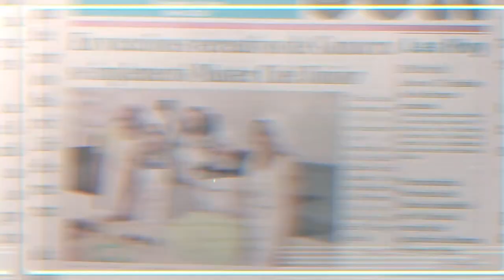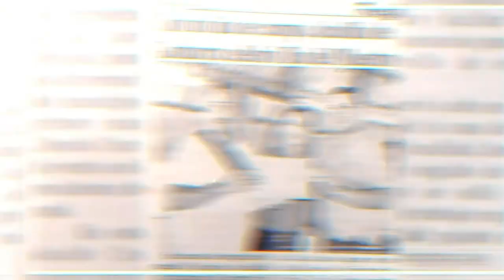¿QUIÉN ES LIBARDO CRUZ AQUÍ LES CONTAMOS UN POCO DE SU TRAYECTORIA DE VIDA